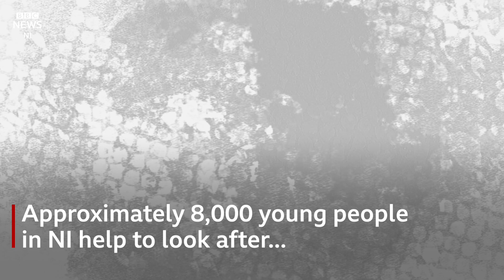Caring for my epileptic mum during the pandemic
About 8,000 young people in NI help to look after someone who has a disability or poor health.

Anthony Murray, 18, is from Waterfoot in County Antrim and helps care for his mother Briege who has a form of epilepsy.

He said: "Every time you leave the house, you always have your phone close at hand, just in case you get a call to say you need to rush home.

"So it's always at the back of your mind thinking, is today going to be a good day or is it going to be a stressful day?"